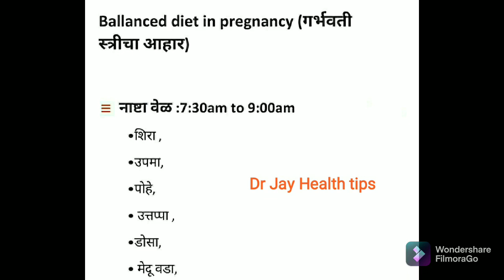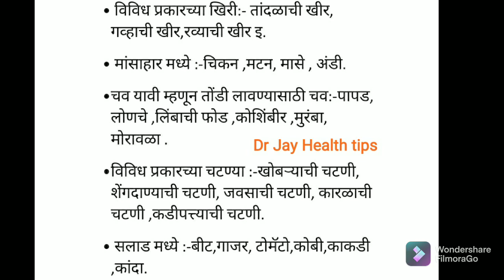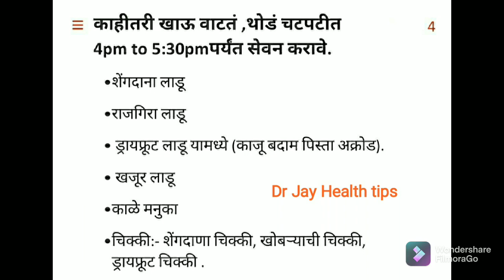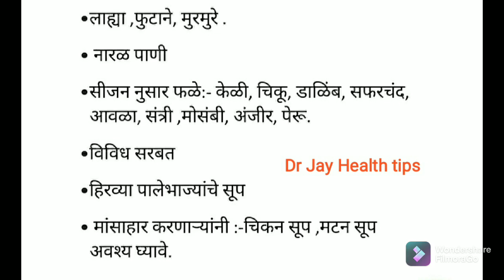Diet in pregnancy#गर्भवती स्त्रीचा आहार#Happy Mother# Healthy Baby@Dr Jay Health tips#🤰👶🤱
अन्न हेच पूर्ण ब्रम्ह
वरील उक्ती प्रमाणे आहार खूप महत्वाचा आहे.
पोष्टिक आहार सेवन करून गर्भाला सुदृढ निरोगी बनवावे.

ज्या गर्भवती महिलांची शुगर आणि रक्तदाब जास्त असेल अश्या महिलांनी गोड पदार्थ आणि खारट पदार्थ आहार तज्ञ आणि स्त्रीरोग तज्ञ यांचा सल्ला घेवून सेवन करावेत.

ज्यांचं वजन वाढत नाही,तसेच लहान मुले,वयस्कर व्यक्ती यांनी ही आहार योग्य मात्रेत,ठराविक अंतराने घेणे गरजेचे आहे.

Happy Mother.
Healthy Baby.

Dr Jay Health tips